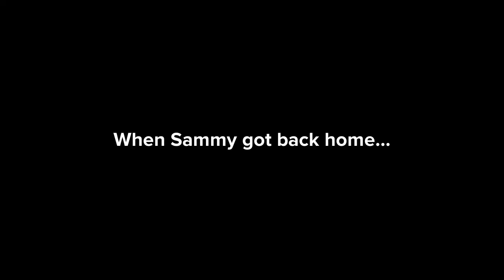Sammy Ruins Patrick’s 2nd Channel 3rd Anniversary Party And Gets Grounded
Never eat someone’s cake because the party will be ruined.